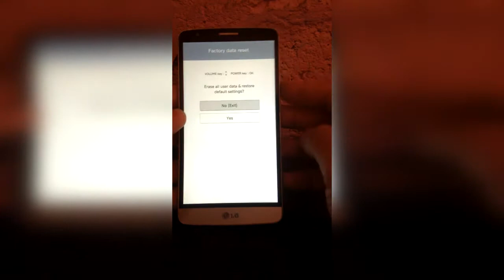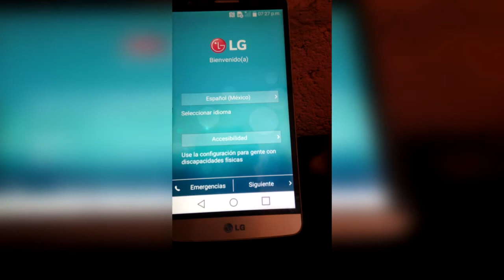Hard Reset LG G3 Stylus D693n quitar contraseña de patrón virus contraseña de pin reinicio de fabric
En este videotutorial aprenderemos a realizar un hard reset a nuestro equipo celular de la marca LG  modelo G3 Stylus D693n para dejarlo con los valores de fábrica y solucionar problemas de reinicios constantes, virus de publicidad, quitar contraseña de patrón, o simplemente si queremos dejarlo formateado, les recomiendo hacer un respaldo de su información y tener su batería cargada por lo menos al 50% antes de hacer el procedimiento, si les fue útil el tutorial no olviden compartirlo y dejar un like, cualquier duda la resolveré a la mayor brevedad.

In this video tutorial we will learn to perform a hard reset on our LG brand G3 Stylus D693n brand cell phone to leave it with the factory settings and solve problems with constant restarts, advertising viruses, remove pattern password, or simply if we want to leave it formatted , I recommend you make a backup of your information and have your battery charged at least 50% before doing the procedure, if the tutorial was useful, do not forget to share it and leave a like, any questions I will resolve as soon as possible.